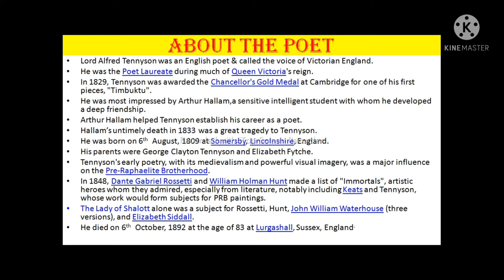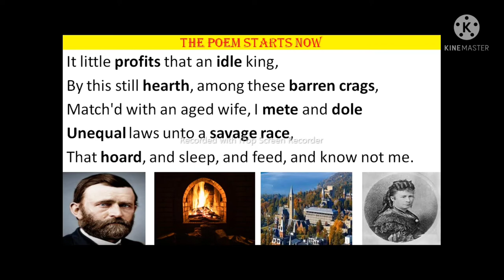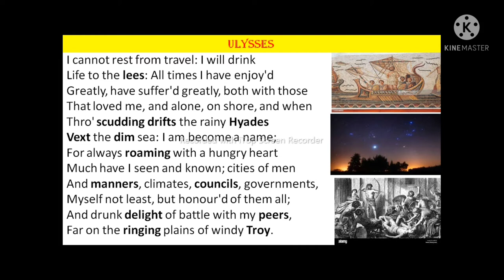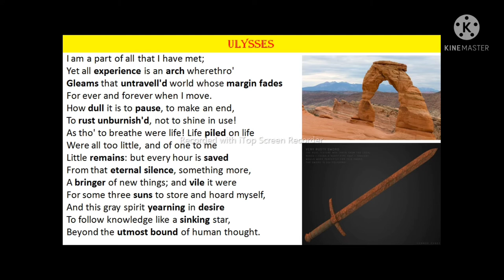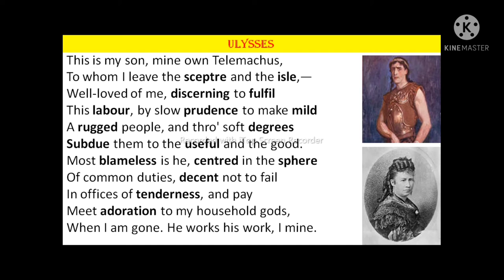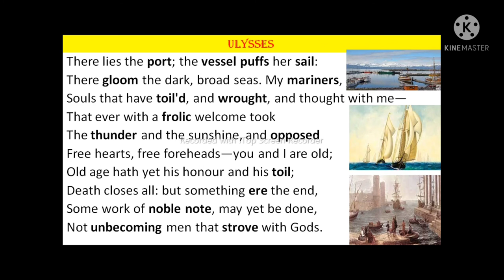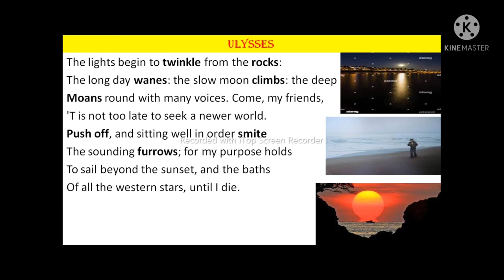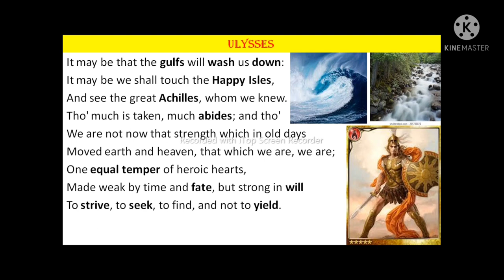Ulysses by Tennyson line by line explanation & analysis in Bengali.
Different parts of this video:
1.About the poet.
2.About the poem.
3.The poem starts now.